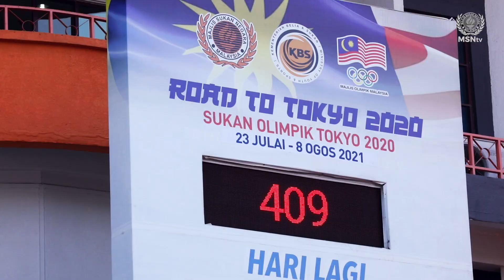Kem Latihan Atlet Program Road To Tokyo (RTT) l Pendaftaran Atlet & Saringan Covid 19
Majlis Sukan Negara
Bukit Jalil